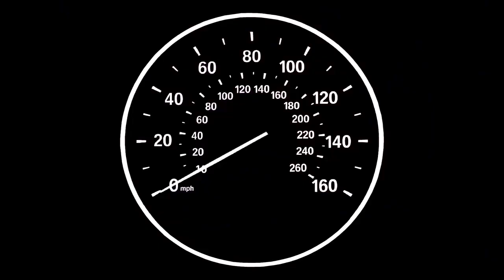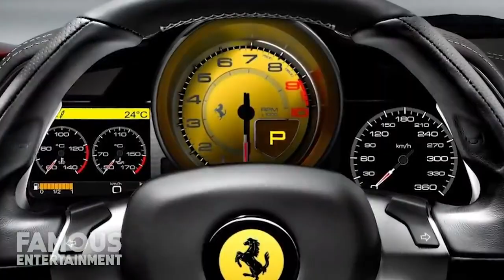Floyd Mayweather Car Collection $15 Million Luxury Car Collection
Floyd Mayweather is one of the most successful and highest-paid athletes of all time. He’s one of just three sports superstars to make more than a billion dollars throughout his career along with Michael Jordan and Tiger Woods. And when you’ve got money like that kicking around you’ve got to find things to spend it on. Yep, that’s a crazy expensive $18 Million watch, but that’s not the only thing Floyd likes to spend his money on. He’s also a HUGE car collector with reportedly well over 100 cars that he calls his own including a fleet of all-white luxury cars in Los Angeles, a fleet of all-black luxury sedans in Miami, a Bugatti Veyron, a Ferrari Enzo, and even a KOENIGSEGG CCXR Trevita. Never heard of that last one? Well, stick around and I’ll tell you all about this nearly $5 Million car!
Floyd’s love for whips goes back to 1996 when he bought his first 600 series Mercedes. Since then he’s bought and sold more luxury cars than most small-town dealerships including a Bentley Mulsanne, a McLaren 650s, and multiple Rolls-Royce Phantoms. In fact, during an interview with ESPN in 2015, Floyd stated that he had over $15 Million worth of luxury vehicles just sitting in his garage and most of these cars come from only one dealership.